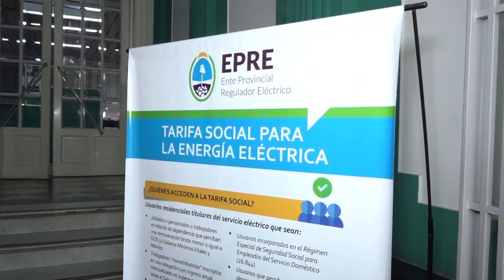MUCHO MÁS QUE RAZONES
En relación a la tarifa eléctrica, Jimena Latorre dijo que EDEMSA tiene actualmente la tarifa eléctrica suficiente, para cumplir con la demanda eléctrica y las deudas a proveedores.